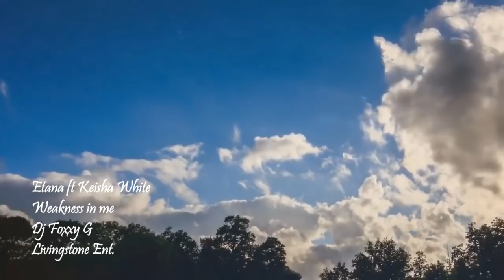Weakness in Me Etana x Keisha White{Unofficial Video _Deejay Fox}.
Deejay Fox Edits